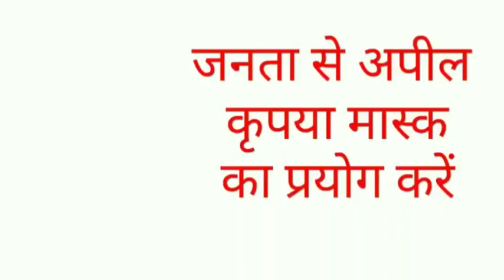शराब के ठेकों को बंद कराने के लिए ग्रामीणों ने ठेके पर किया प्रदर्शन